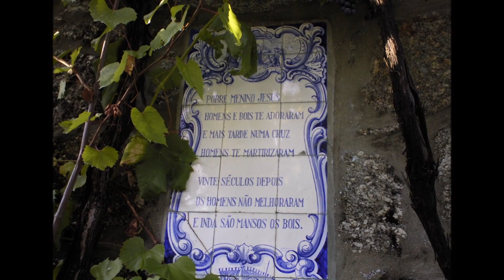Casa do Barreiro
Casa do Barreiro - Ponte de Lima - 29 a 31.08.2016